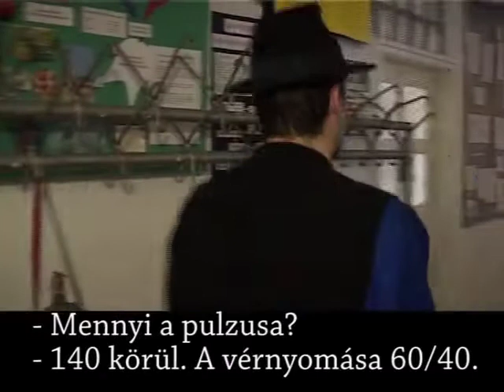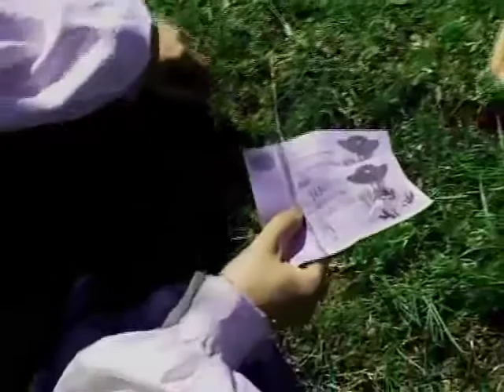Bakonyi Betyárok film (2009) - 2. rész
A Bakonyi Betyárok csapat 2009-es Veszprémi Egyetemi Napokra készített kortesfilmje.